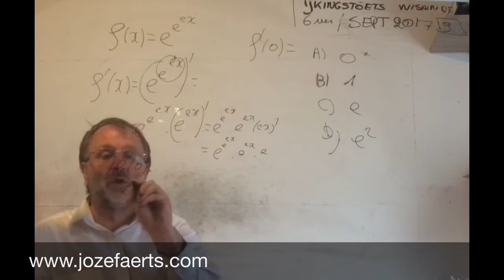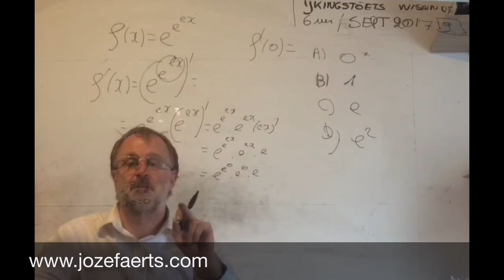1302 sept 2017 Vraag 12 / 6 uur wiskunde ijkingstoets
In het jaar 1302 gebeurde het volgende :
- Brugse metten: Bruggelingen richten een slachting aan onder soldaten van het Franse garnizoen en de leliaards. Leiders zijn de wever Pieter de Coninck en de slager Jan Breydel.
juli
- Guldensporenslag: Bij Kortrijk wordt een Frans ridderleger verslagen door een Vlaams burgerleger.